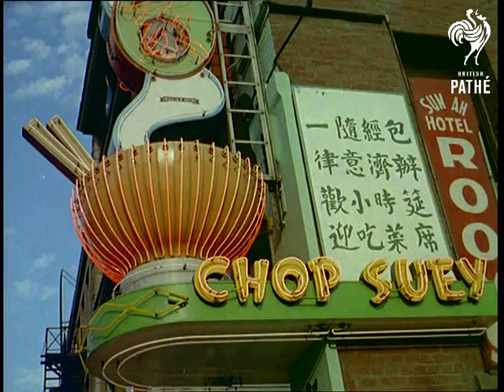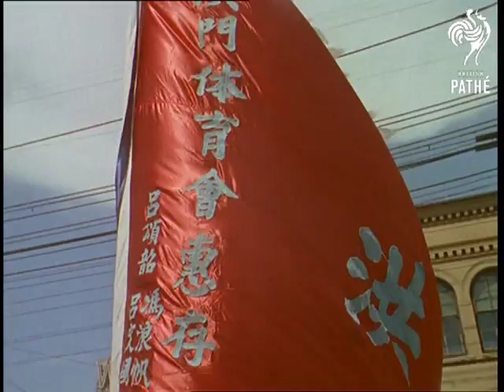Chinese Dragon Parade (1958)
Vancouver, Canada.

M/S of a big sign attached to a building featuring a cockerel with 'Chop Suey' written on it above a sign which says 'Sai Woo' with Chinese writing underneath.  M/S of another sign which is a big bowl with chopsticks and steam  coming out of the top.  It has 'Chop Suey' written underneath and there is a sign with 'Sun Ah Hotel Roo' and Chinese writing on it at the side.

M/S of a sign which says 'Ding Ho Drive In', the sign is only partly visible and there is some other writing underneath, the word 'foods' is visible.  Above this are some rotating figures.  M/S of a sign on a roof with two waiters carrying trays of food and drink.  M/S of another chop suey sign on the side of a building.  A man and a young child are looking out of a window next to it.

L/S of a parade, two ladies dressed in red Chinese dresses and carrying a banner walk in front of a lady in a white polka dot dress and a drummer also dressed in red.    A parade walks up the street and turns the corner where they start to follow the others, they are all dressed in red Chinese robes and head-dresses.  Crowds line the street on each side and a building with 'The Bible Society' written on it is visible.

M/S of part of the parade marching past the crowd, their costumes are visible in more detail.  C/U of the two ladies with the red banner which says 'Seattle Chinese Community Girls Drill Team' followed by the female drummer.  C/U of the girls in the parade marching, their costumes are red and gold and their head-dresses have red baubles on the top.  C/U of the drum being played.

L/S of a very ornate float turning the corner and driving past the crowds, it is draped in red coverings with a red white and blue piece of cloth covering the front.  It has a Chinese canopy over the top.  A sign saying 'Player's Please' and a Coca Cola sign are both visible in the background.

M/S of some of the men and women in the crowd smiling at the parade, this includes a lady carrying a young boy.  L/S of the golden dragon coming round the corner, it is 250 feet long and made of silk, it is carried by 300 men working in relays.  M/S of the dragon's head which, like the body, is very ornate and multicoloured.  L/S of the end of the dragon coming round the corner followed by  another float.  M/S of a man waving an ornate baton to taunt the dragon.  C/U of the dragon's head.  M/S of the man waving the baton again.

M/S of men all dressed in blue trousers, white tops with red designs on them, and red caps walking alongside the dragon.  C/U of the 'scales' on the dragon's back, these are green, red and gold.  M/S of the dragon winding it's way up the street.

L/S of another float coming round the corner, it has a wooden house on the back.  C/U of a Chinese man carrying a flag.  C/U of the large red flag with Chinese writing on it. L/S of other people in the parade carrying a large red standard.  They are followed by a baby dragon.  M/S of the baby dragon and the men underneath it.  C/U of the dragon's head, it is very ornate and mainly black and white with orange eyelids which it blinks at the camera.  C/U of a very large standard, it has an ornate multicoloured middle section and red banners round the outside.

L/S of the baby dragon dancing along the street followed by another float.  M/S - the camera follows the baby dragon up the street. M/S of people in the crowd watching the parade.

L/S of the band marching up the street.  M/S of a float featuring people wearing ornate Chinese costumes.  Various shots of the golden dragon dancing up the street.  M/S of the crowd from the point of view of the parade.  M/S of the dragon's tail and the men controlling it.  The narrator says the dragon's proper name is Gim Lung.  M/S of back view of the dragon and the men. L/S of people watching the parade from balconies above the street.  L/S of the golden dragon coiled up.

C/U of a Chinese lady wearing a crown watching the dragon from up above and smiling.  L/S of the dragon weaving down the street.  M/S of crowds and shops, the camera pans across to the dragon  surrounded by people.
 FILM ID:77.11